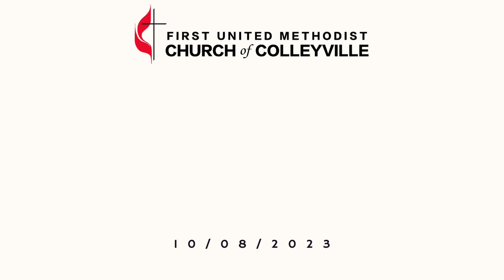FUMCC Announcements 10/08/23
Neighborhood Table
Wednesday, October 11th at 6:00 PM in the Event Center. UMW is hosting as we prepare to kick off our annual toy drive for Grace Christmas Cottage. Bring a new and unwrapped gift to the meal to donate!

Art & Faith Field Trip
Join the Art & Faith Sunday School class on a field trip to the Meadows Museum as they take a spiritual dive into the wonderous works of art there. Meet at Black Walnut Cafe right after the 11:11 service on Sunday, October 15th!

Blessing of the Animals
Join us on Sunday, October 15th at 4:30 PM in the Prayer Garden as we hold a short service to bless our furry friends. Bring your pets on a leash, or bring a picture of your pet!

Noisy Offering
Noisy offering is on Sunday the 15th, so make sure to bring some coins!

We now have forms available in the church office for those looking to make silent auction donations for the upcoming Holiday Extravaganza.

Project Read
Project Read is an opportunity to serve our community by providing students at Glenhope Elementary School with much-needed reading practice. Volunteers spend 30 minutes during the school day per week tutoring a student under the guidance of his/her teacher.

Trunk or Treat
Mark Trunk or Treat on your Calendar for Sunday, October 29th! You can bring the candy to the church office,